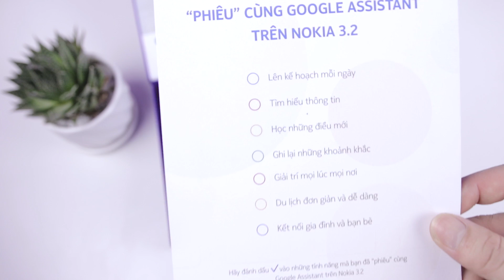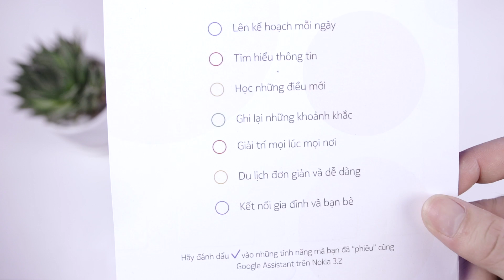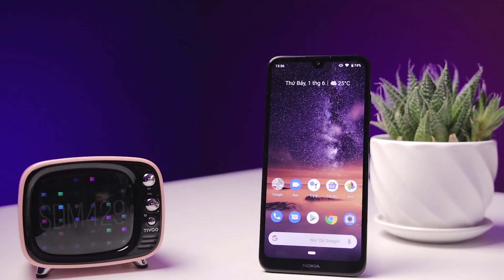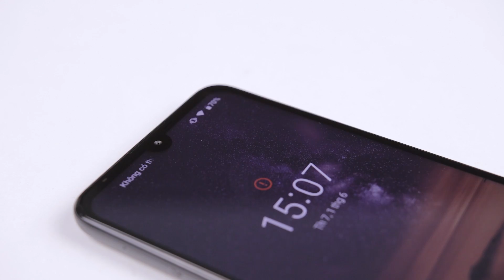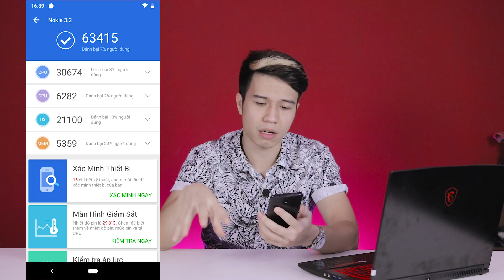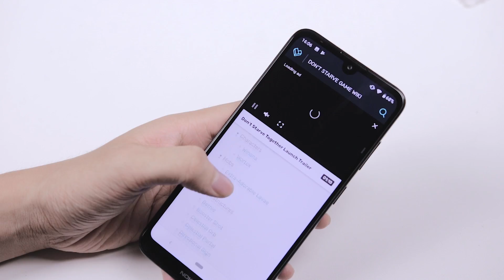Smartphone 2,7 triệu của Nokia làm được gì?